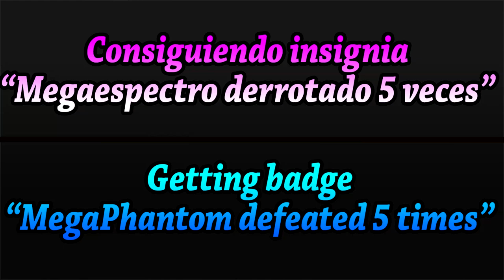MEGAESPECTRO DERROTADO👻💣 | CRASH OF CARS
PULVERIZANDO A EL MEGAESPECTRO COCHE OCULTO DE MANSIÓN JEJEJEJE Deja un Like, no seas tímido.